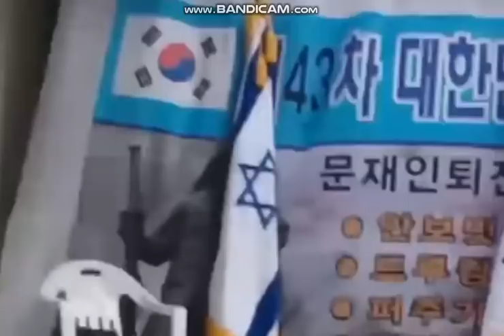서울대 트루스포럼(-젊은이들 깨어난다)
서울대학교트루스포럼-김은구(광화문-동화면세점)